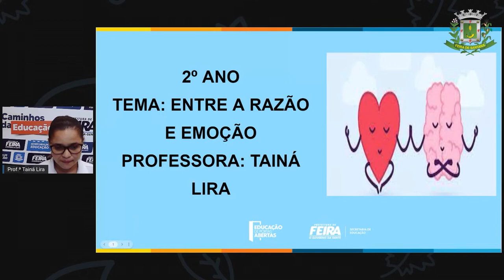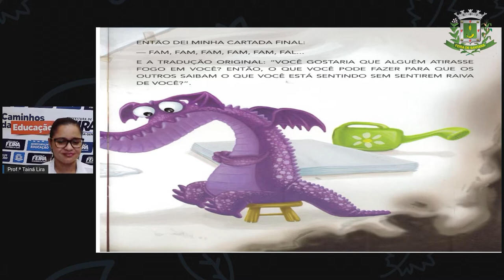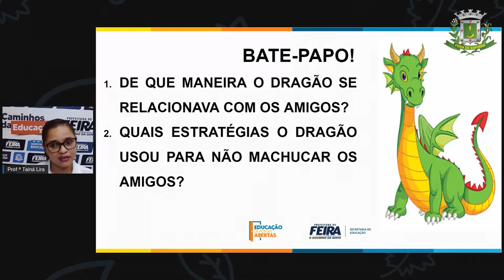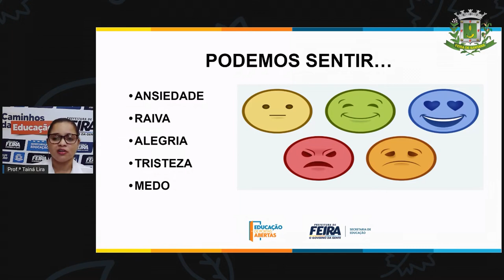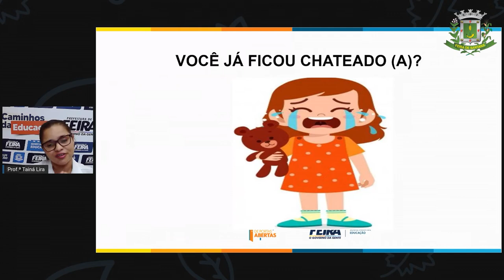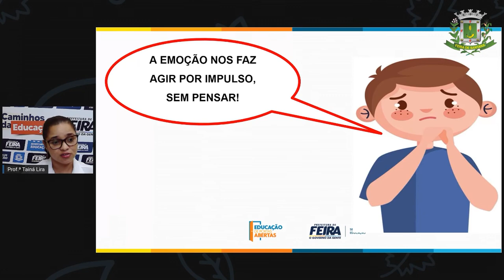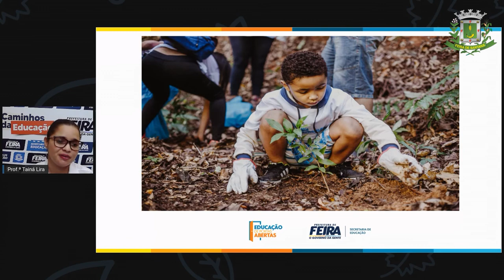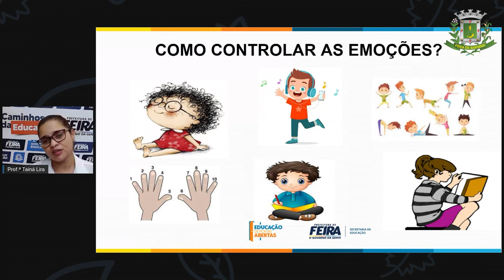2ºANO AULA 10 ACOLHIMENTO Entre a razão e a emoção PRÓ TAINÁ